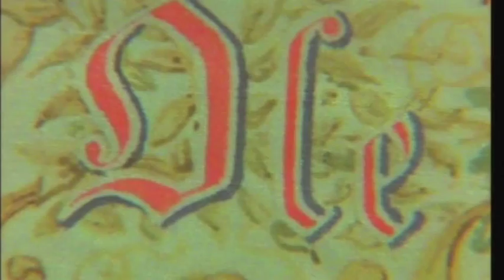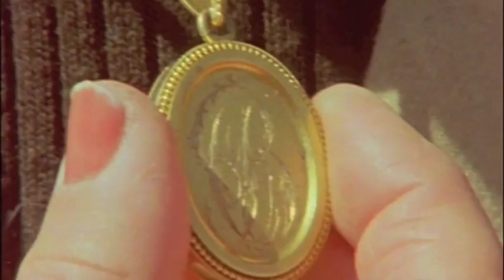Arve Tellefsen in Maine: Ole Bull's Fairy Tale (1982), Excerpt from Episode V: Gully Oven Hollow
(English Subtitles) In this segment from the five-part, classic,1982 Norwegian Broadcasting Company documentary about the life of 19th-century Norwegian violin virtuoso Ole Bull (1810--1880), Arve Tellefsen showed that Bull's music has the power to enchant even a swarm of Maine black flies and mosquitos.

As Tellefsen recreated an historic concert Bull gave in 1871 in a rocky hollow called Gully Oven in West Lebanon, Maine, black flies and mosquitos seemed to whirl about Tellefsen's head like tiny, winged troll spirits.

Meet Bull's granddaughter, Sylvea Bull Curtis (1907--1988), as she talked about her memories from her childhood on Lysøen and about Bull's connection to this small Maine town where Bull's daughter, Olea Bull Vaughan (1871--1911), was born. Sylvea was the person who donated the Bull estate on Lysøen to the country of Norway,

The toddlers and small children from West Lebanon, Maine, who gathered 29 years ago at the edge of Gully Oven hollow to peer down at Arve Tellefsen as he played, are now approaching middle age.

Among the onlookers is Sylvea's daughter, Ole Bull's great-granddaughter, Olea Smith-Kaland.

The posting of this video segment helps advertise our March 2-3-4, 2012, Longfellow Choral Festival in Portland, Maine: "Ole Bull, Longfellow & Elgar: Scenes from the Saga of King Olaf."